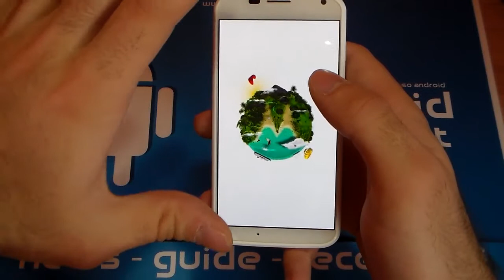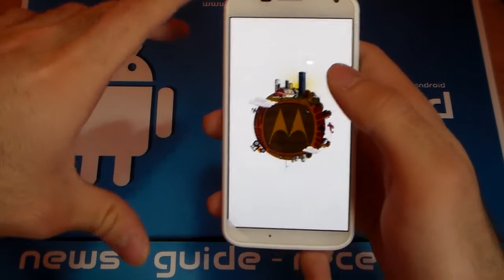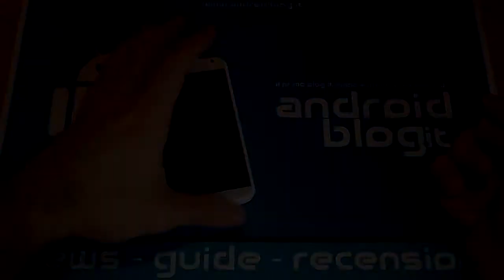Unboxing Motorola Moto X by AndroidBlog